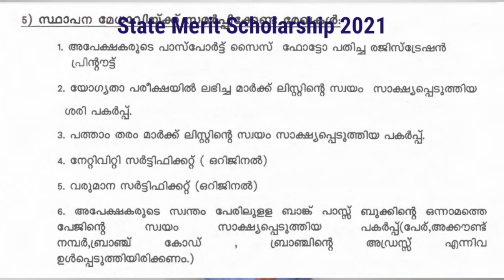State Merit scholarship 2021 Malayalam, State Merit Scholarship 2021 Apply Online, SMS 2021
State Merit scholarship 2021 Notification

ഈ വർഷത്തെ ചില  സ്കോളർഷിപ് വിഡിയോകൾ :-